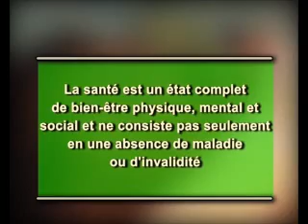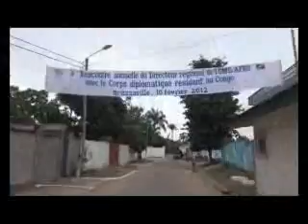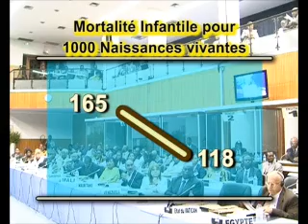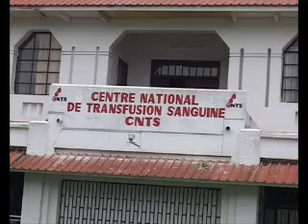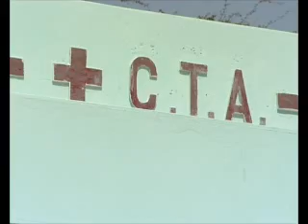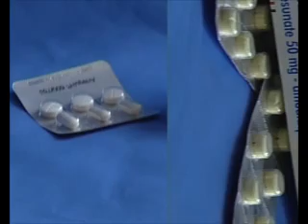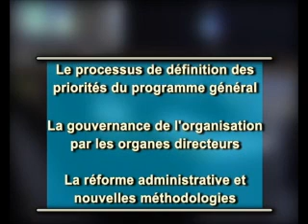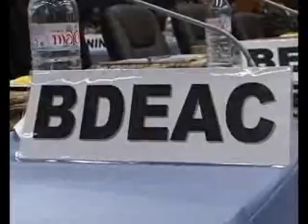Directeur régional OMS/AFRO et le Corps diplomatique accrédités au Congo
Troisième Rencontre entre le Directeur régional et les membres du Corps diplomatique accrédités au Congo, 10 février 2012